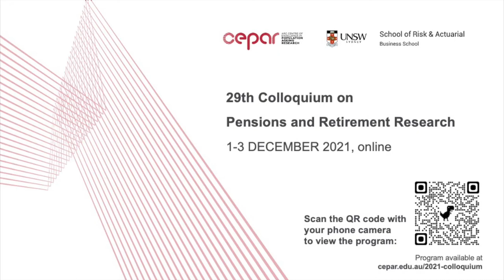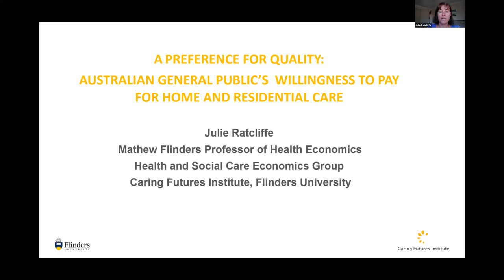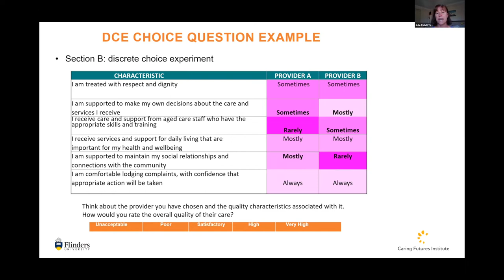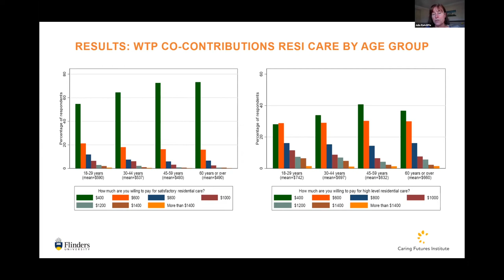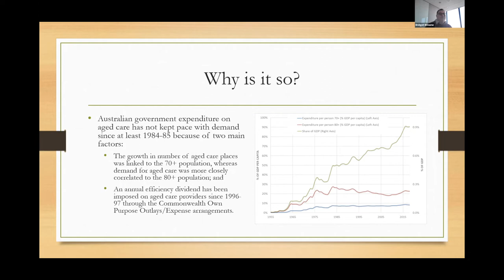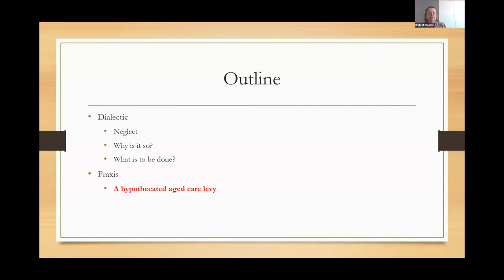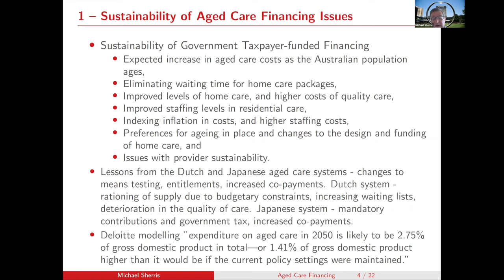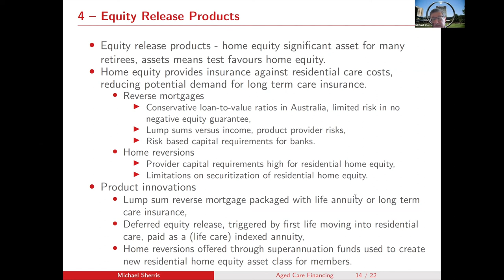Aged Care Financing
Presented by the ARC Centre of Excellence in Population Ageing Research (CEPAR) and the UNSW School of Risk & Actuarial Studies

00:04 Hazel Bateman, CEPAR Deputy Director, Professor, School of Risk & Actuarial Studies, UNSW Sydney
01:12 John Piggott, CEPAR Director, Scientia Professor of Economics, UNSW Sydney

5:50 Session 1: Plenary Aged Care Financing
Chair - Marc J de Cure (Adjunct Professor, CEPAR, UNSW Business School)

8:50 A Preference for Quality: Australian General Public’s Willingness to Pay for Home and Residential Care
Julie Ratcliffe (Flinders University)

29:50 Long-Term Financing Options for Aged Care in Australia: Lessons from the Royal Commission
David Cullen (National Disability Insurance Scheme) and Bridget Browne (Australian National University, EY)

51:03 On Sustainable Aged Care Financing in Australia
Michael Sherris (CEPAR, School of Risk & Actuarial Studies, UNSW Sydney)